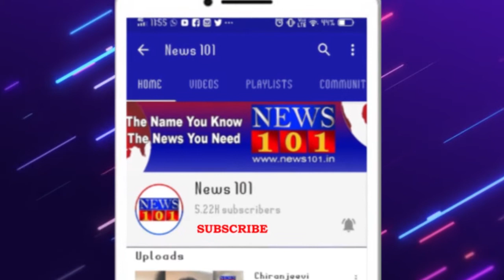Mahadevaswamy takes charge of New president of Mysuru Zoo | News101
ಮೈಸೂರು : ಮೈಸೂರು ಮೃಗಾಲಯ ಪ್ರಾಧಿಕಾರದ ನೂತನ ಅಧ್ಯಕ್ಷರಾಗಿ ಪ್ರಾಣಿ ದತ್ತು ಸ್ವೀಕಾರ ಮಾಡುವ ಮೂಲಕ ಎಲ್.ಆರ್.ಮಹದೇವಸ್ವಾಮಿ ಇಂದು ಅಧಿಕಾರ ಸ್ವೀಕರಿಸಿದರು.